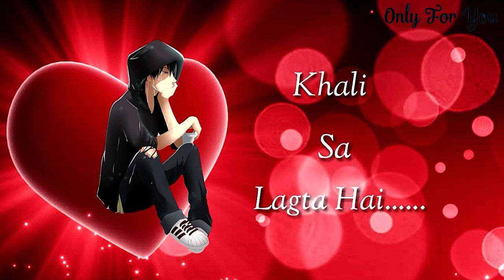Romantic love status | Romantic whatsapp status by Only For YOU.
Entertainment videos By Only For You.